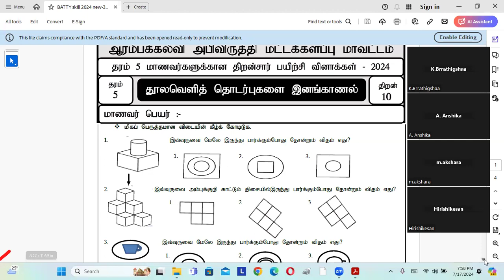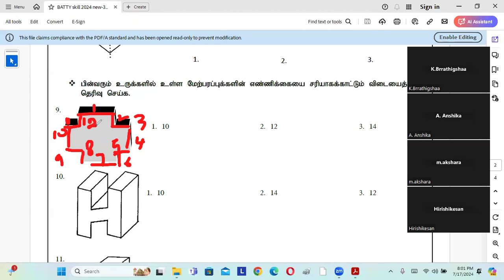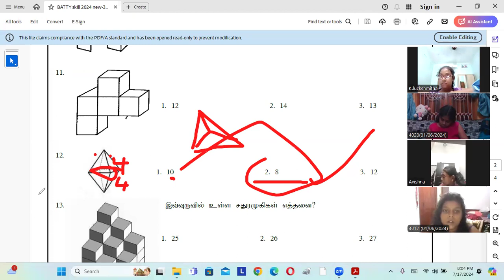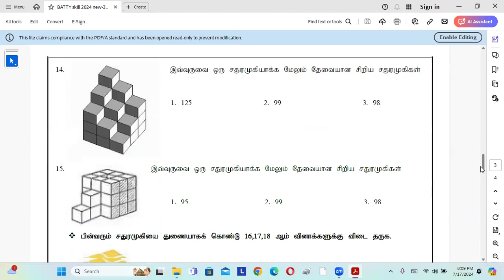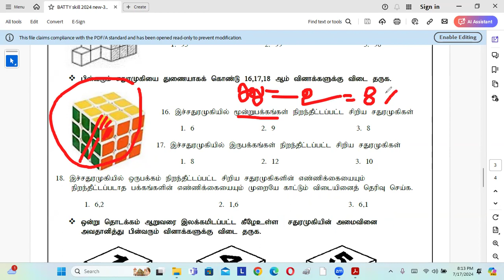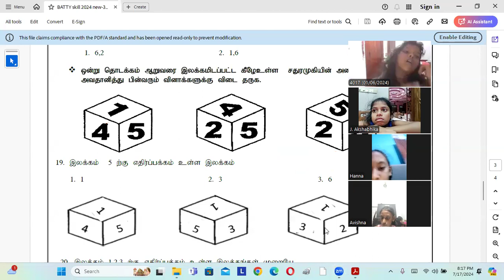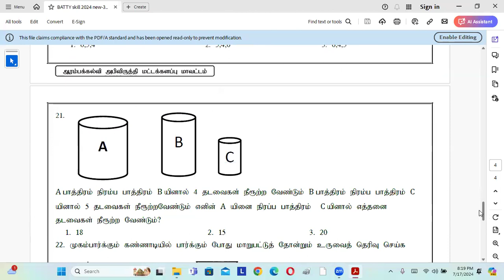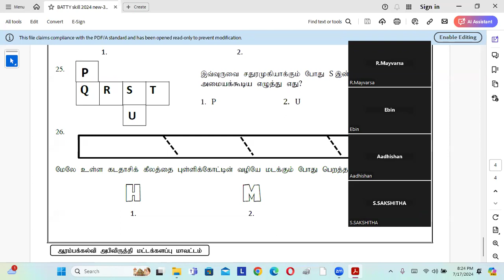IDAITHODARPU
RASHIKARAN SIR